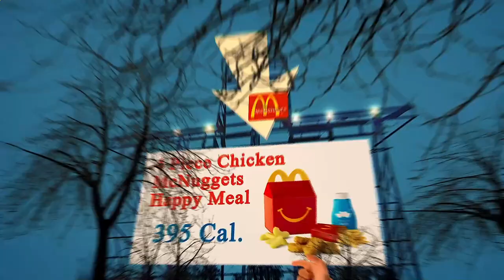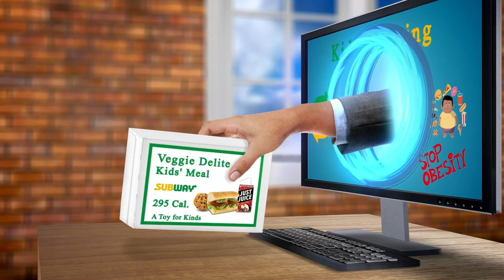Local Restaurants Close to Me Paris 75017 FR, Ile-de-France, France